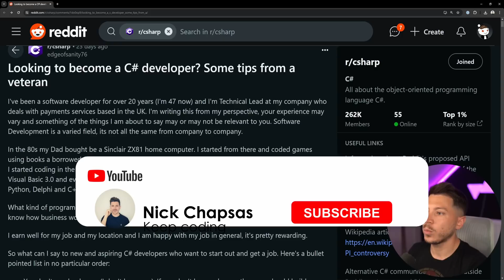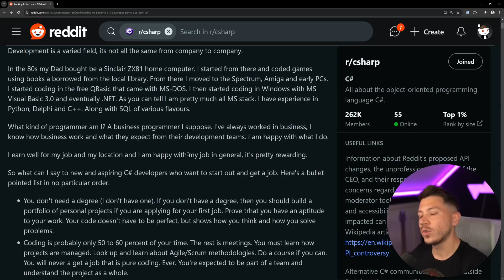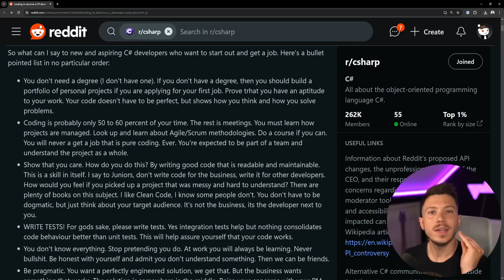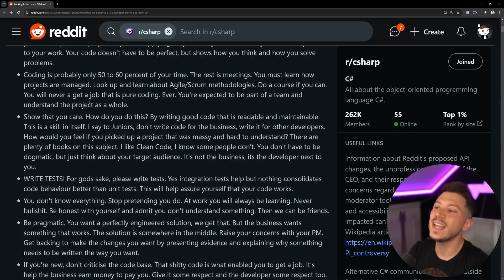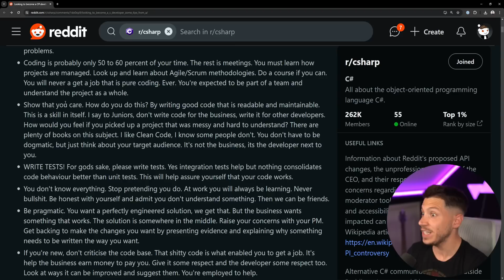The Best Advice from a 20-Year Programming Veteran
Hello, everybody. I'm Nick, and in this video, I will discuss some of the best advice I've ever heard from a developer veteran. This developer has clearly worked in real companies building real products, and they have some of the best advice I've ever heard someone give, so I'd like to discuss it with you today.